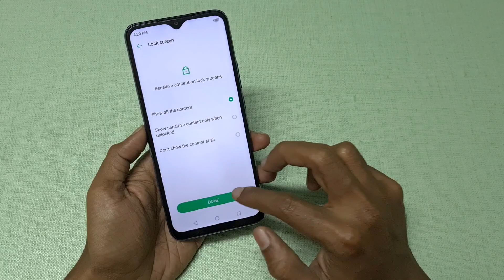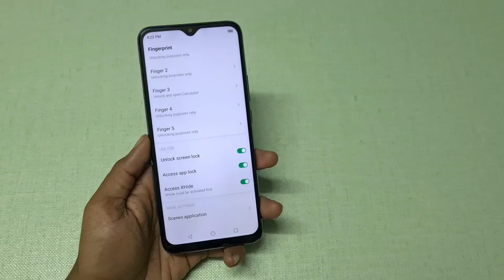Infinix Smart 5 |Infinix Hot 10 Play : Fingerprint Scanner Setup & Working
In this video, let's check out Fingerprint Scanner Setup & Working on  Infinix Smart 5 Smartphone.

Infinix Smart 5 has a 6.8-inch HD+ IPS LCD Display, Powered by MediaTek Helio G25 processor with 2GB RAM, 32GB Storage. On-Camera, it has a 13MP + Low Light Sensor Dual Rear Camera and 8 Front Camera. It runs on Android 10 Go edition